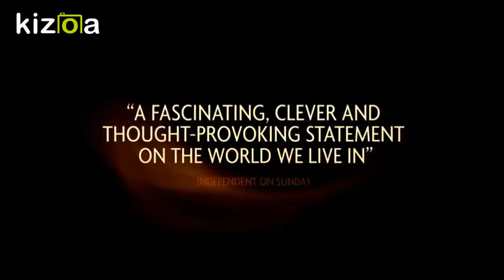Kizoa Movie - Video - Slideshow Maker: Testfilo